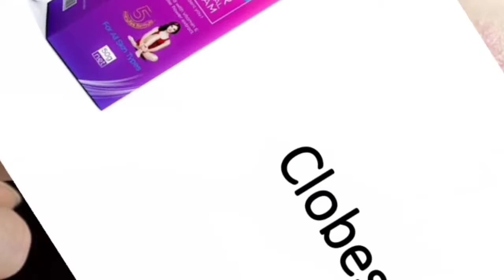freedom cream use in hindi | freedom cream skin | freedom hair removal cream | freedom plus cream 🔥🔥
Hello Viewers
I am Dr Vikash baghel
Today I am going to telling about freedom cream for skin

Quarries under the video:

Panderm Plus Cream HONEST Review 2020 In Hindi | Panderm Plus Cream Uese, Side Effects, Price Info

Ringworm Fungal Infection Treatment In Hindi | Fungal Infection Cream Without Steroids | Dr Sunil

Panderm ++ Cream Uses & Side effects |

freedom cream skin
freedom cream use in hindi
freedom cream bleach
colour freedom cream bleach
freedom plus cream
african cream freedom choir
freedom hair removal cream
freedom grooming shaving cream
freedom 360 ice cream machine
deutsch

Sukhi khansi ka gharelu upay | Sukhi khansi rokne ke gharelu upay | Sukhi khansi kaise theek hoga

1. Sar dard ka ilaj | Sar dard ka gharelu upay | Sir dard ka ilaj baba ramdev | Ayurveda & Medicine 2M

2. Patanjali Neem Ghan Vati Benefits | नीम घन वटी के फायदे हिंदी में | Hindi | Ayurveda & Medicine 2M

3. Neem tel ke fayde | Neem ke fayde | Neem tel benefits | Neem tailam benefits | नीम के 7 फायदे | Neem

Nityanandam Ayurveda
Bharat Swabhiman
Ayurveda Samadhan
Ayurveda & Medicine 2M
Cure
Indian cuisine
Bodybuilding
Beauty
Vegetables
Motivation